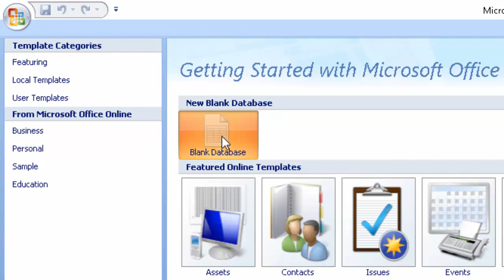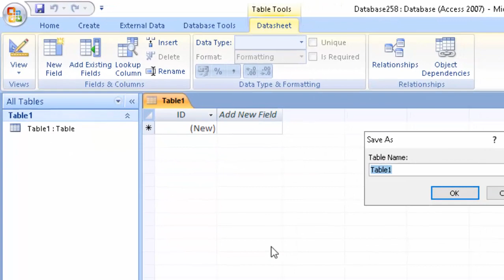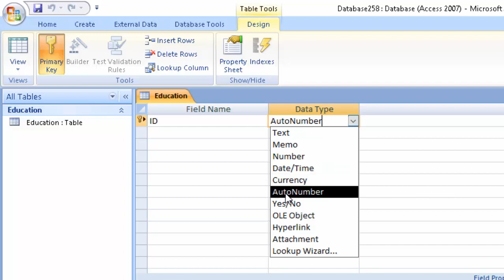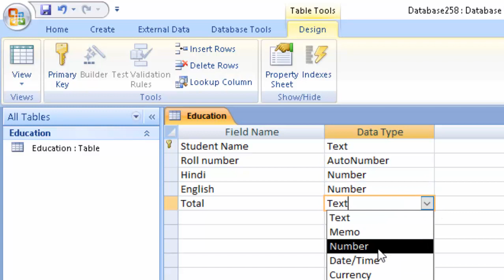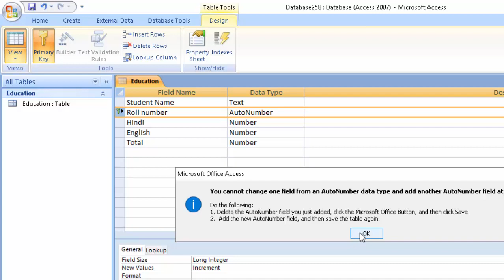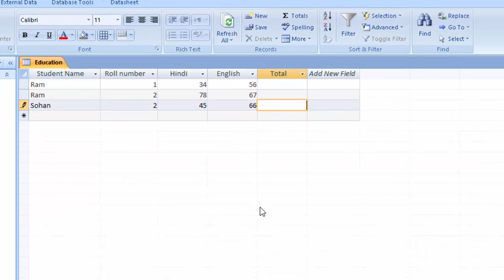Primary key in Microsoft Access@COMPUTEREXCELSOLUTION